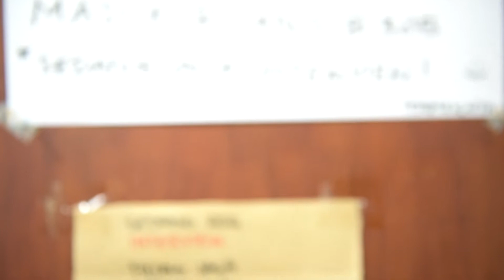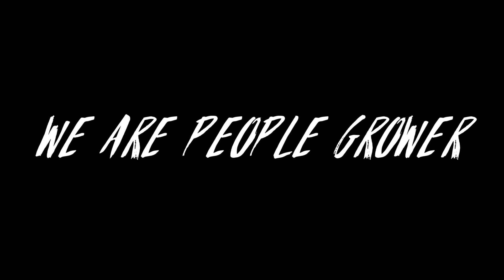Mentor Gathering - J(OUR)NEY "A Lifetime to Go!"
Mentor Gathering 2017!
J(OUR)NEY : A Lifetime to Go!

Directed & Produced by:
Andika Nugraha
Stefanus Denny Yahya

Director of Photography:
Wim Pratama Wijaya

Edited by:
Wim Pratama Wijaya

Cast:
Gloria Gracia
Victoria Johanna
Davin Ihsan Prasetya
Eugene Prasidha
Felix
Stefanus Denny Yahya
Yessica Anggraeni
Elliana Vitry
Alissa Miranda W. Pitoy

Thanks to:
Mentoring UPH